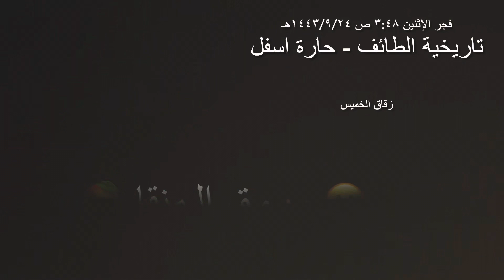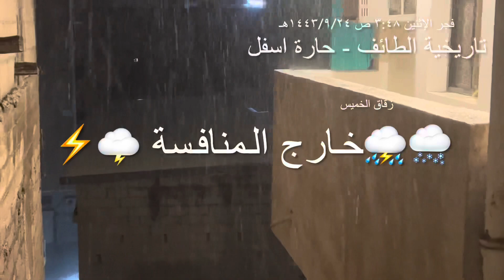🕺🏻ستظل أمطار الطائف ⚡️🌧 بستان مكة خارج المنافسة 💫 ث ١٤٤٣/٩/٢٤هـ ٣:٤٨ فجرآ